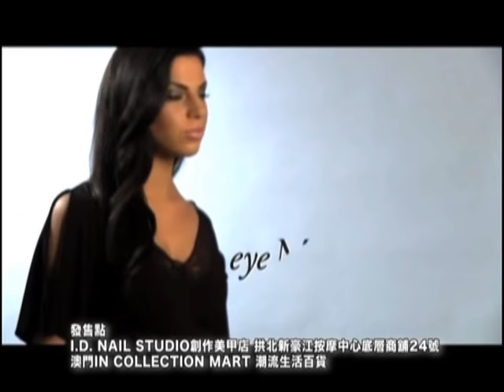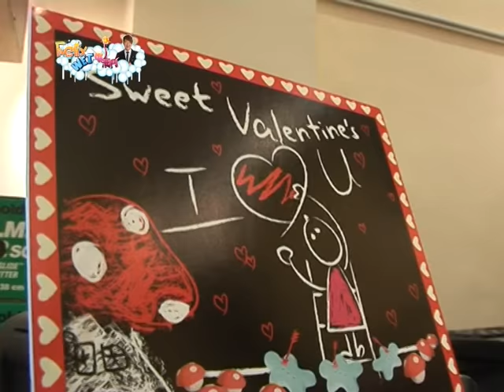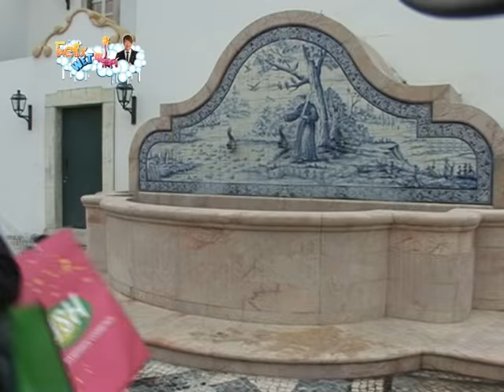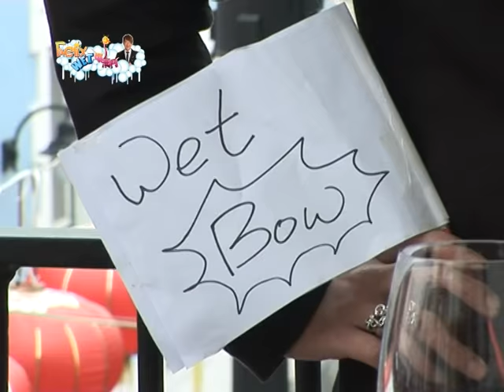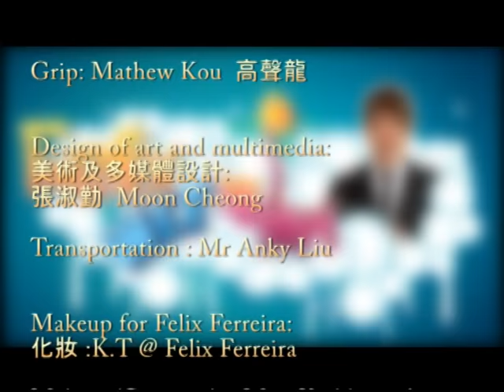Ep10 Felix Wet 爆澳門 ,Macau Cable TV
Felix wet 爆澳門.  You must watch !! Story about HOney,Darling,And BItchy and evil tour-guide,
欺詐在愛戀的夫婦的金錢飢餓的母狗導遊在情人節星級化妝師帶你遊澳 ,thanks to Macau Cable TV broadcast promotion